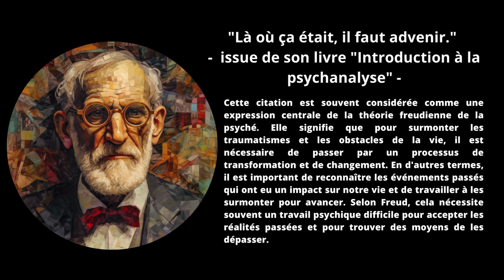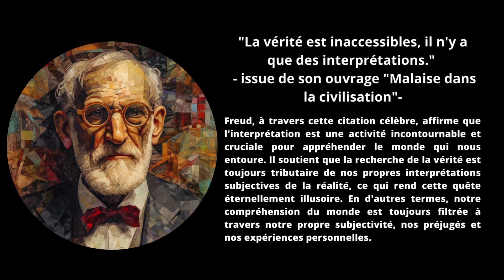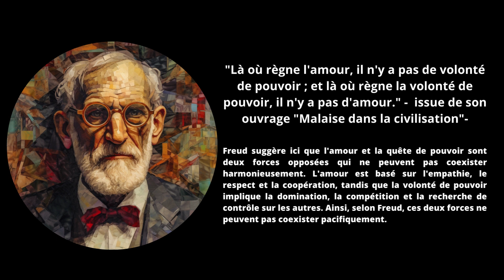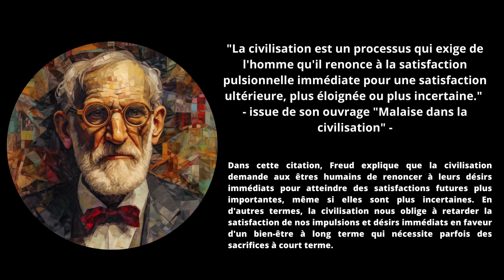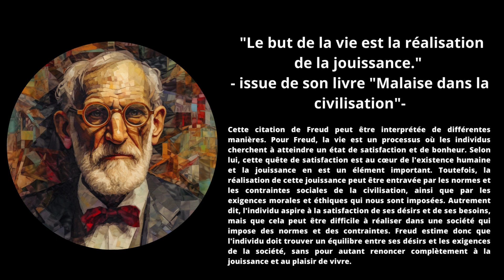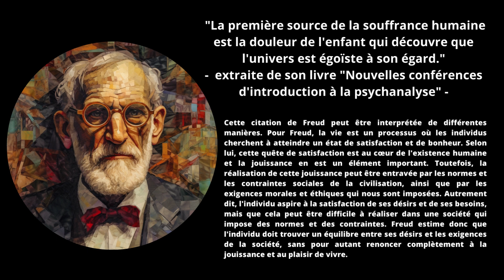8 plus grandes citations de Sigmund Freud commentées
Découvrez les huit citations les plus influentes de Sigmund Freud, commentées dans cette vidéo fascinante. Vous apprendrez comment Freud a changé notre compréhension de la civilisation, de l'ego et de la souffrance humaine. Les citations sont extraites de certains de ses ouvrages les plus célèbres, tels que "Malaise dans la civilisation", "Introduction à la psychanalyse" et "la science des rêves". Si vous êtes intéressé par la psychologie et la philosophie, cette vidéo est pour vous. Ne manquez pas cette opportunité d'approfondir vos connaissances sur l'un des plus grands penseurs de l'histoire.